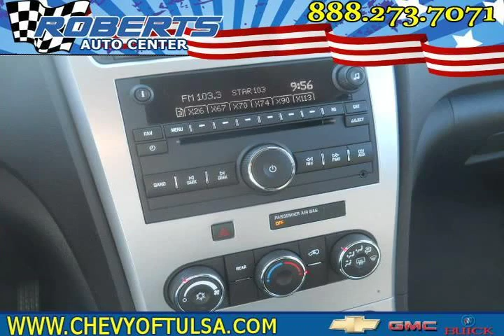2012 gmc acadia Red Pryor OK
Autos & Vehicles

Year: 2012
Make: gmc
Model: acadia
Ext Color: Red
Int Color:

Dealer's Name: Roberts Dodge Chrysler & Jeep
Dealer's City: Pryor
Dealer's State: OK
Dealer's zip: 74361

Air Conditioning, Bucket Seats, Cruise Control, Fog Lights, Keyless Entry, Passenger Air Bag, Side Curtain Air Bag, Tilt Wheel, Tinted Glass, Traction Control, Vanity Mirrors

Cities where people might be interested in this vehicle as well:
Pryor

1GKKRNED0CJ240143